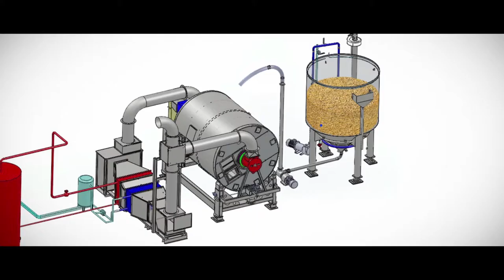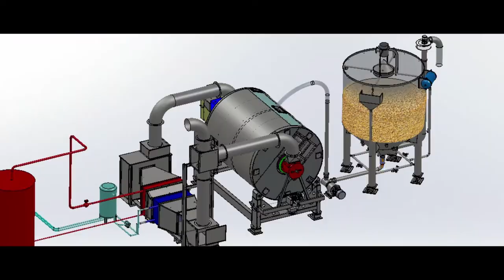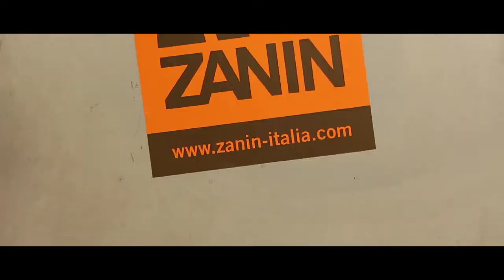MALTERIE POUR LES PRODUITS BIOLOGIQUES - MALTAGE À TAMBOUR AVEC MACERATOR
Le développement de maltage conduit au fil des ans d'avoir un marché mondial de plus en plus des petits producteurs de malt et par conséquent un produit non traçable.
Aujourd'hui, la tendance est de produire des céréales sur son territoire et malter sont produit avec professionnalisme, ce qui permet d’avoir un malt de qualité pour les bières spéciales, let du malt de qualité pour des produits alimentaires biologiques.

LE SYSTÈME DE MALTAGE À TAMBOUR permet de travailler de petites parcelles de céréale et faire la macération à l'intérieur.